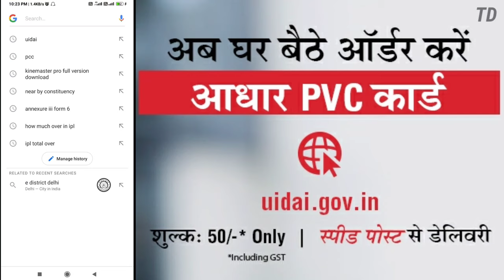Aadhar PVC Card Online Apply | PVC Aadhar Card kaise Banaye | How To Order PVC Aadhar Card Online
TECHNICAL DEEPOO
Hello Dosto,
Is video Mein Aapko Btaunga Ki Kaise Aap plastic aadhar card kaise banaye - pvc aadhar card | pvc aadhar card online order | uidai pvc aadhar

uidai ne new service launch ki hai. ab online pvc aadhar card order kar sakte hai. pvc aadhar card plastic aadhar card hai jo aap online order kar sakte hai uidai ki website se.

pvc aadhar card kaise banaye, plastic aadhar card kaise banaye, plastic aadhar card online order, pvc aadhar card online order ye sab is video me milega.

is video me aap pvc aadhar card online order karne ka process dekhenge. -plastic aadhar card online order kar sakte hai

EQUIPMENT🔥🔥

MY MOBILE:-Vivo Y15 (Aqua Blue, 4GB RAM, 64GB Storage) with No Cost EMI/Additional Exchange

TRIPOD:-Simpex 333 Tripod

MIC:-Boya M1 Omnidirectional Lavalier Condenser Microphone with 20ft Audio Cable

TD.